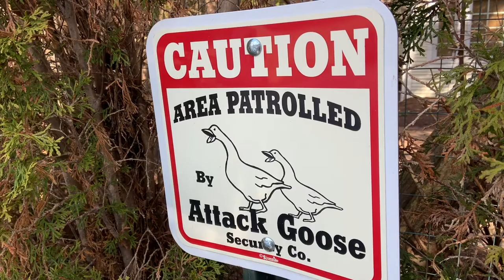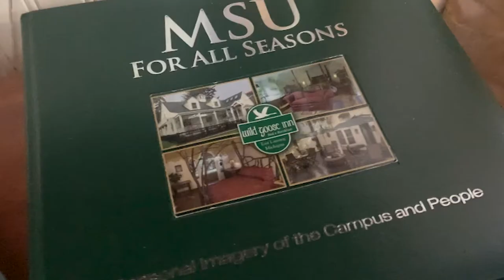Wild Goose Inn PKG